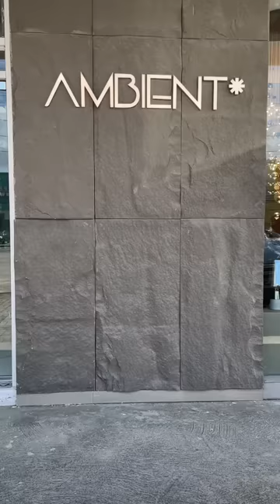Surprise! Sinong kasama ko?!